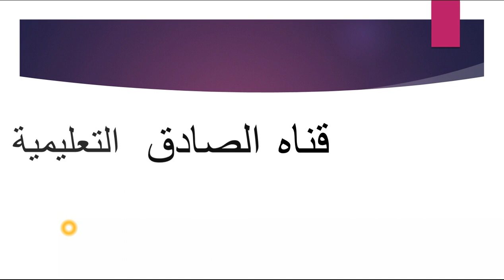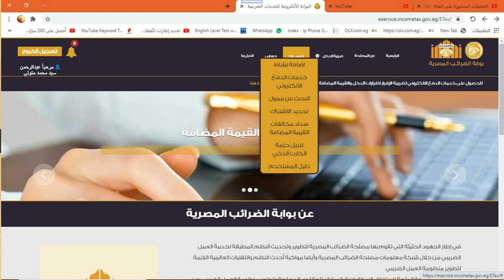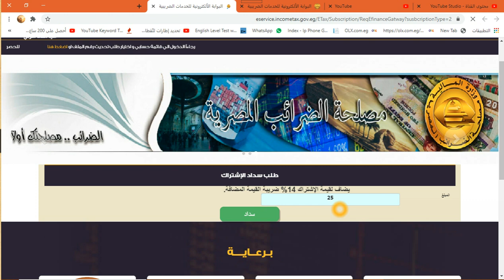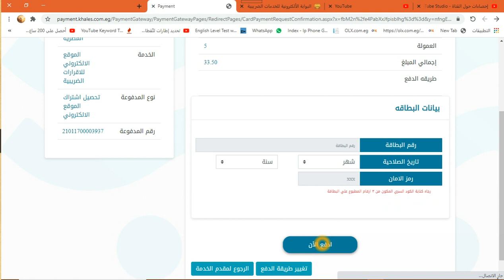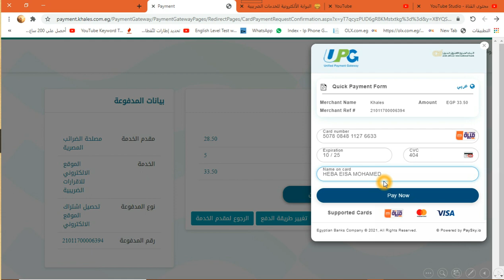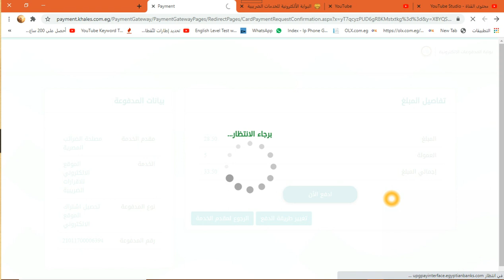لوعايز تسجل |اقرارك الفردي علي النت لازم تدفع 33.5 جنيه رسوم البوابة اولا من 15/1/2021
هذا الفيديو يشرح كيفييه دفع رسوم البوابة للسماح بتسجيل بيانات الاقرار الضريبي للأشخاص الطبيعيين (الفردي) علي منظومه الاقرارات الإلكترونية  (النت)  خطوه خطوه  بسهوله ويسر في دقيقتان

ادخال الاقرارات الضريبيه,الاقرارات الضريبية 2020,الاقرارات الضريبية الكترونيا,تقديم الاقرارات الضريبية الكترونيا,كيفية عمل الاقرارات الضريبية,ادخال الاقرار الضريبي الكترونيا,تسجيل الاقرار الضريبى الكترونيا,البوابة الالكترونية للخدمات الضريبية,فتح حساب علي البوابة الالكترونية,قدم اقرارك الضريبى,نموذج 101 للاشخاص الطبيعية,ضريبة ثروة العقارية,ضريبة الأرباح الصناعية والتجارية,ضريبة المهن الحرة,ضريبة سيارات الأجرة والنقل,الاقرار الضريبي,اقرار الشخص الطبيعين,سداد رسوم البوابه لتسجيل الاقرار